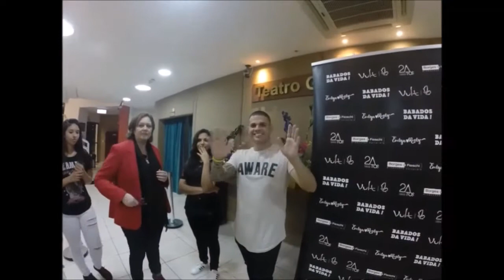VLOG PEÇA EVELYN REGLY em Floripa